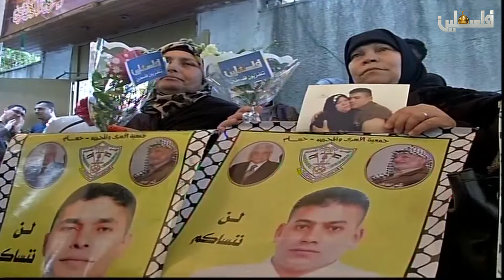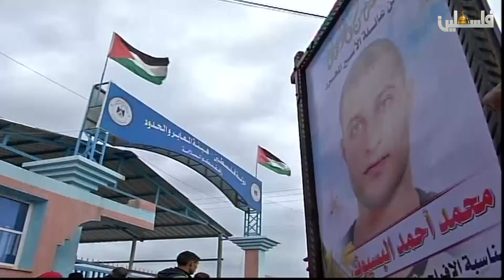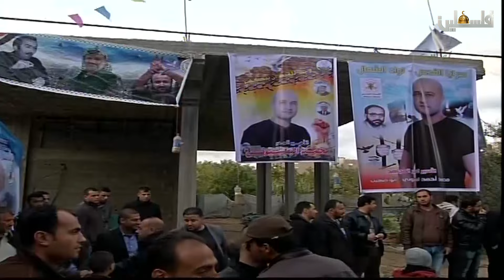أناديكم – أمهات الأسرى في يوم الأم – 20 3 2017